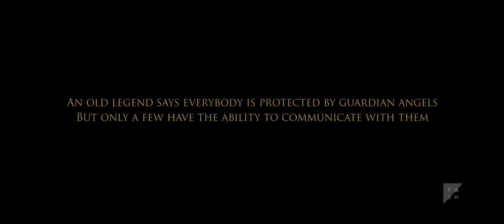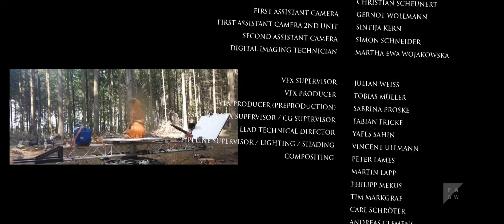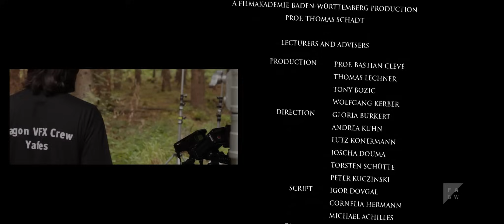Jagon - Fantasy short film (2016)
An old hunter finds the lost rosary of a mysterious saracen princess, which keeps an old secret power.

Director: Murat Eyüp Gönültas
Production: Hannes Höhn & Johannes Kunkel
DP: Tony Kopec
Editor: Fabian Gustus
VFX Supervisor: Julian Weiss
VFX Producer: Tobias Müller
Lead TD: Yafes Sahin
CG Supervisor: Fabian Fricke
Sound design: Stephan D. Wehrle
Production manager: Veith Unger
Cast: Halit Dajdzo, Mustafa A. Kuzu, Lin Gothoni
Production company: Filmakademie Baden-Württemberg GmbH
Coproduction: Südwestrundfunk (SWR)